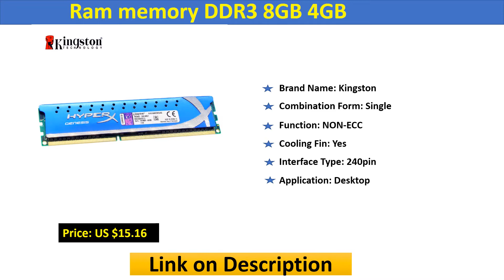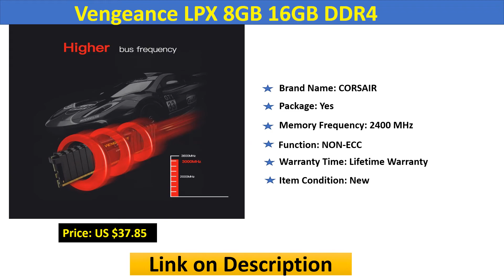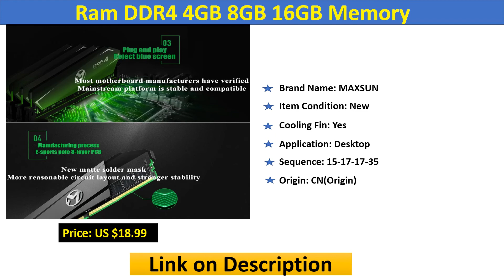Top 5 Best Ram with Latest Features in 2020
01.Ram DDR4 4GB 8GB 16GB Memory

02.Vengeance LPX 8GB 16GB DDR4

03.New Sealed DDR3 1866mhz/1600mhz

04.Ram memory DDR3 8GB 4GB

05.Ddr4 8 gb PC Computer RAM 4GB 8GB 4G 8G Memory